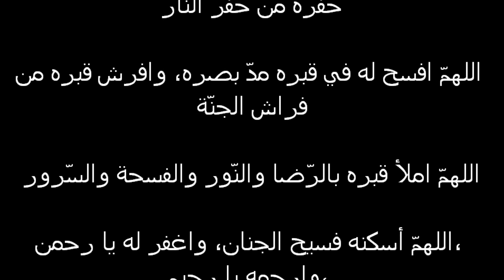In the loving Memory of Father Hassan Mohamed Ahmed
In the loving first anniversary and Memory of beloved late Father Hassan Mohamed Ahmed